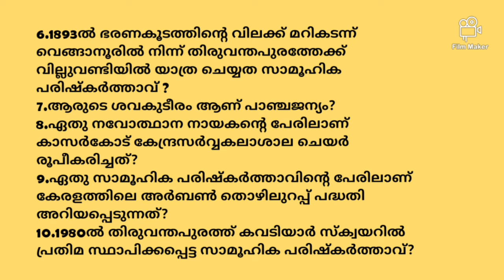keralapsc പല ചോദ്യം ഒരു ഉത്തരം|kerala Renaissance |LDC,LGS,SI,Firman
പല ചോദ്യം ഒരു ഉത്തരം video series  ലെ മൂന്നാമത്തെ video ആണിത്,psc kerala renaissance എന്ന ഭാഗത്ത് നിന്ന് ആവർത്തിച്ചു ചോദിക്കുന്ന കുറച്ചു ചോദിങ്ങളാണ് ഉൾപ്പെടുത്തിയിട്ടുള്ളത്.
part 1 part2 കാണാത്തവർക്കായി link താഴെ കൊടുക്കുന്നു.

©️some images shown in this video may be copyrighted to respected owners,not mine.